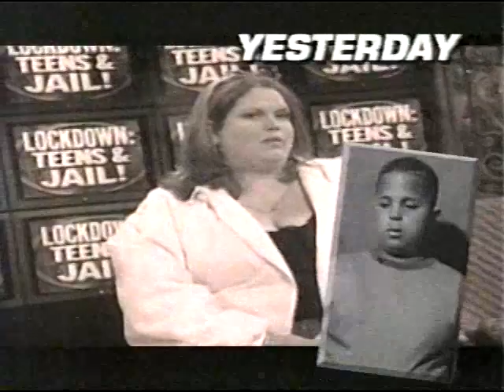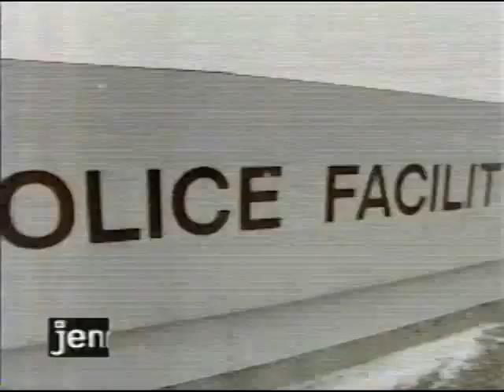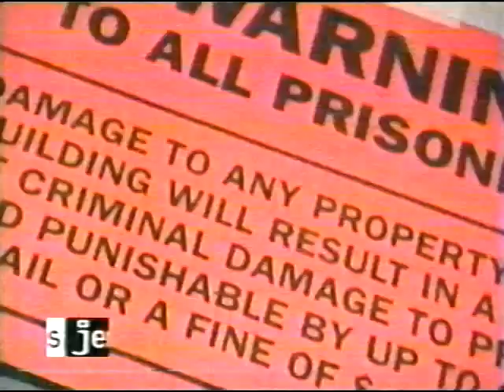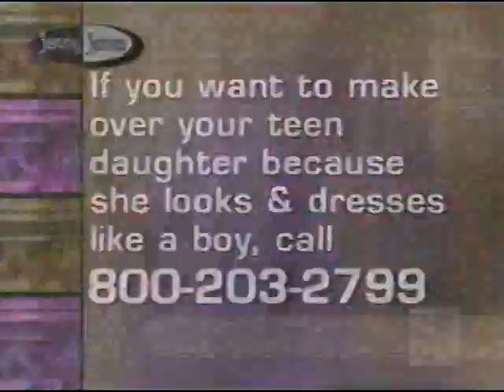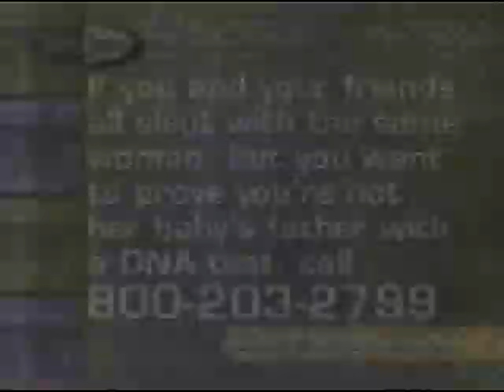Jenny Jones - "Tough Love: Wild Teens In Lockdown!" (most) - 2002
This is most of an episode of Jenny Jones in 2002 originally broadcasted on WWOR-TV in New Jersey.

Today, teens who were sent to jail by Jenny Jones and Sgt. Raymond Moses and his team on the previous show come back to share what they have learned and if they have changed their ways because of that experience.